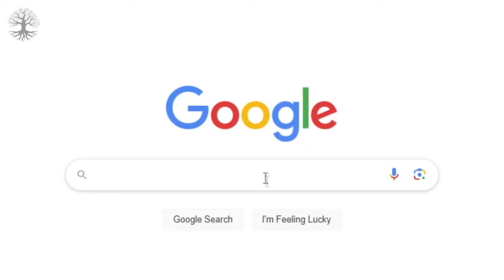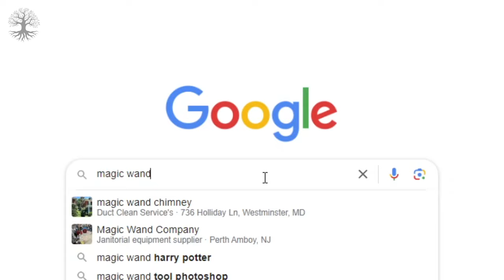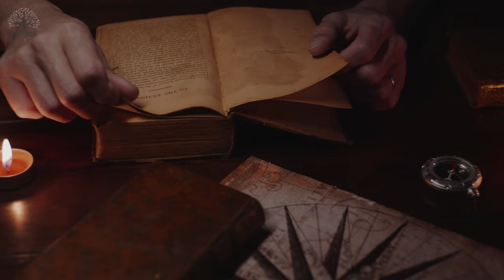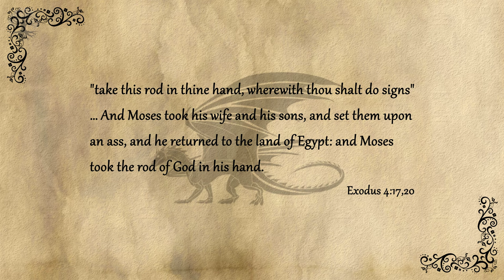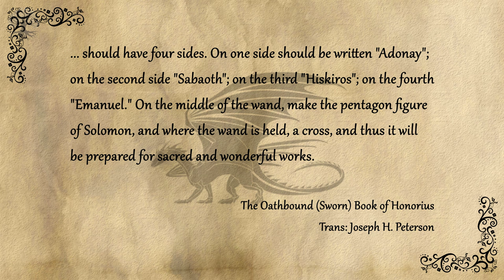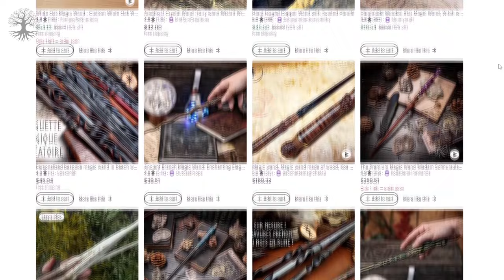A Brief History of Magic Wands and Staffs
Calling back to the earliest days of humanity and still weaving their spells today, magic wands and staffs have been a part of our art and culture for tens of thousands of years. How far back do they go, and what kind of more recent sources have influenced these magic sticks? We'll take a look at that in this video!

Chapters:
0:00 Introduction
1:16 Symbols of Power
3:12 Archaeological Finds
4:43 Divine Power
6:57 Wands for the Modern (M)age

Limited list of sources:
The Magic Wand
Joseph H. Peterson

Jesus the Magician?
Lee M. Jefferson